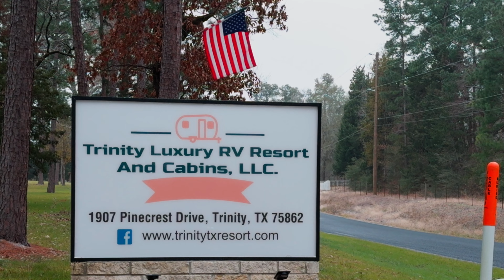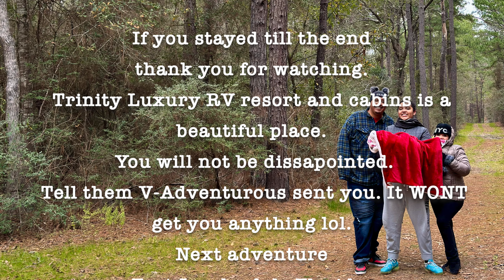Glamping in Trinity Texas #1 Hidden Gem! Best RV spots and Luxury cabins for the perfect getaway!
We visited Trinity Luxury RV Resort & Cabins, nestled in the heart of East Texas. Located at 1907 Pinecrest Dr, Trinity, TX, This place boasts 5 top-tier cabins and 5 expansive RV sites, set amidst over 140 acres of lush land crisscrossed by trails.

Experience the tranquility of a private 10-acre lake, where complimentary use of kayaks, canoes, paddle boards, and pedal boats awaits you. Try your hand at fishing - The lake is teeming with perch, bass, and catfish (catch and release only).

We promise you'll have an unforgettable stay, whether you're in your own RV or cozying up in one of their cabins. Discover the magic of nature at Trinity Luxury RV Resort & Cabins!